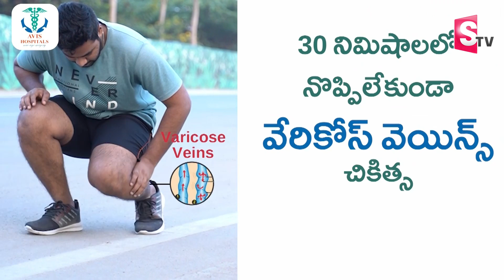వైసీపీ ప్రమేయంతోనే ఎంపీ కిడ్నాప్.. | Journalist Yugandhar About MP Kidnap Issue | YCP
Watch► వైసీపీ ప్రమేయంతోనే ఎంపీ కిడ్నాప్.. | Journalist Yugandhar About MP Kidnap Issue | YCP